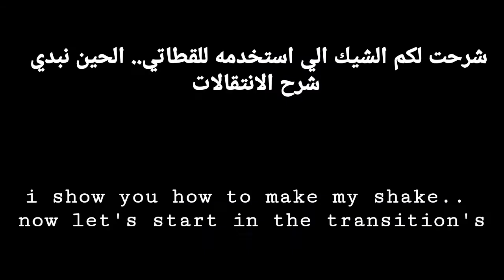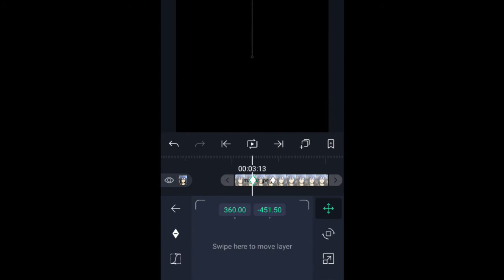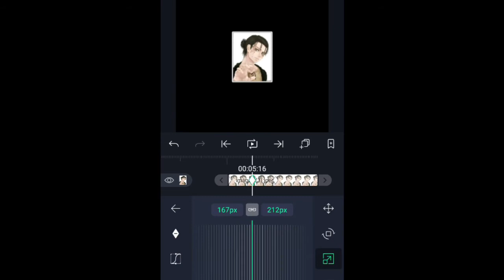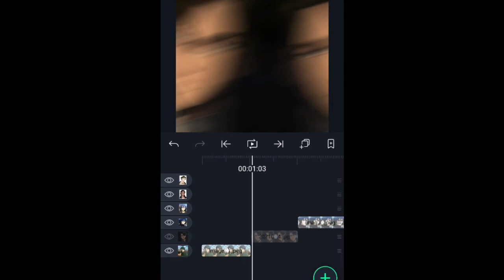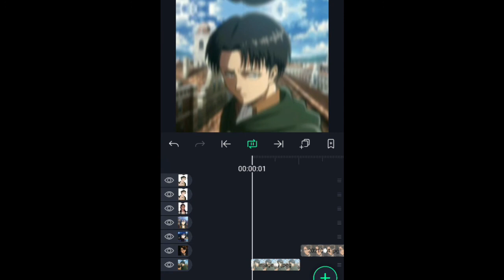شـروحـات الايـت مـوشـن1# :الانتقالات السلسه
شروحات الايت موشن انتقالات